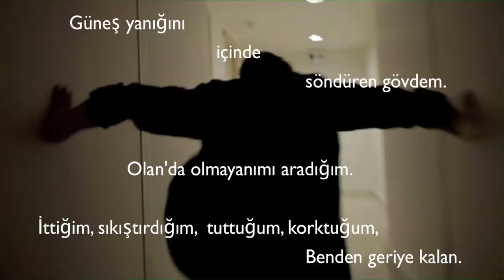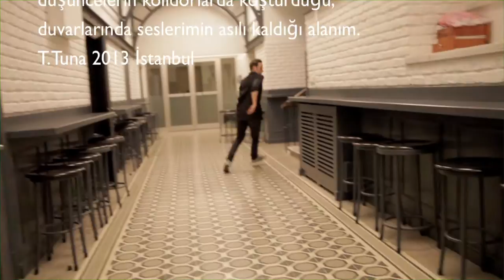Tuğçe Tuna / Gövde Gösterisi GG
‐‐. ‐‐. GÖVDE GÖSTERİSİ 'GG'

… ‐‐‐ … SHOW OF STRENGTH 'SOS'

Evet, 'Gövde Gösterisi' yapıyoruz!

Premiyerini İKSV 19. İstanbul Tiyatro Festivali'nde gerçekleştirdiğimiz 'Gövde Gösterisi' 14-15 Kasım 2014 tarihlerinde, saat 20.30 'da, St.Pulcherie Fransız Lisesi'nde.

Konsept, metin ve koreografi: Tuğçe Tuna
Performans Sanatçıları: Özgün Akaçça, Begüm Balcıoğlu,
Taner Güngör, Ahu Kınoğlu, Ezgi Künktakan, Yağmur Peşkircioğlu, Sema Semih, Tuğçe Tuna.
Işık: Ayşe Ayter, Tuğçe Tuna
Proje Asistanı: Ezgi Çanaklı
Video ve arşiv: Osman Nuri İyem, Murat Dürüm
Teknik: Pınar Akyüz
**St.Pulcherie Fransız Lisesi çalışanlarına, Alexandre Abellan, David Seguin, Arzu Bigat, Zeynep Su Kasapoğlu, Ceyda Arık, Erdinç Anaz, Lal Tuna ve düşüncelerimi bedenleştiren Gövde Gösterisi sanatçılarına, teşekkür ederim.